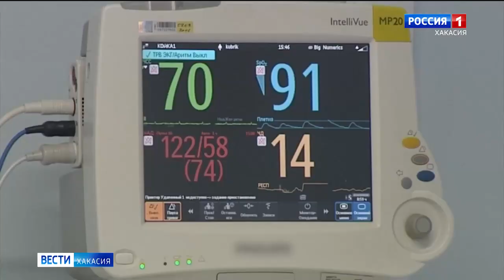Помощь в борьбе с коронавирусом Хакасии окажут московские врачи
Сегодня утром в Абакан прибыла бригада специалистов Минздрава России, Росздравнадзора,  а также ведущих подведомственных учреждений.